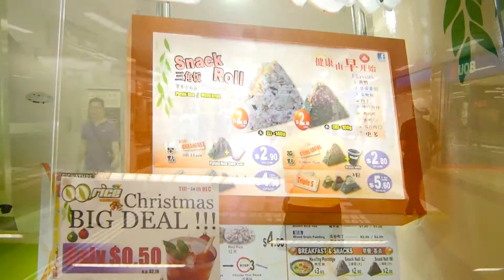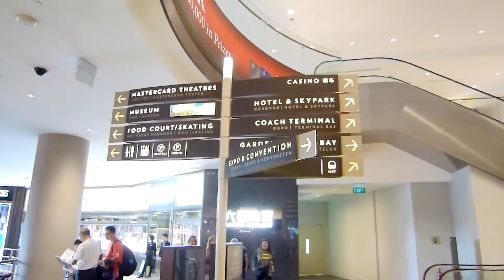SINGAPORE Nov 19th〜Nov 22nd 2013